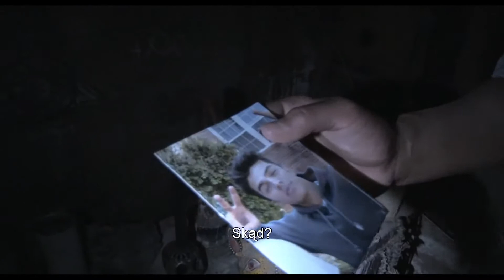PARANORMAL ACTIVITY: NAZNACZENI Oficjalny Zwiastun PL || Christopher Landon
Film jest kontynuacją Paranormal Activity 4, piątym z kolei obrazem filmowej serii zapoczątkowanej w 2007 roku.